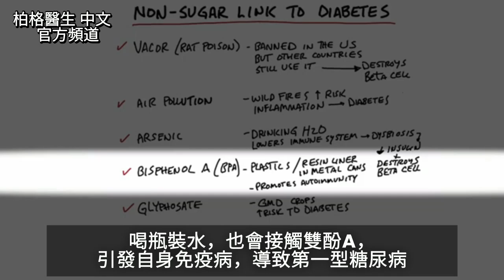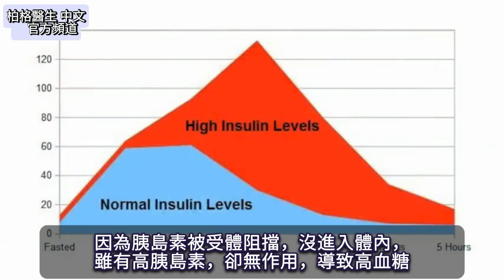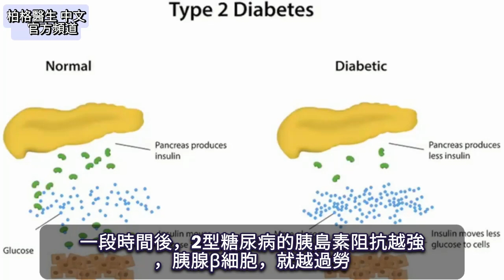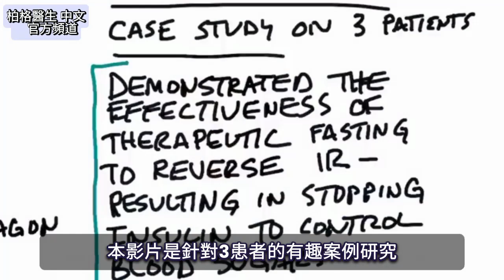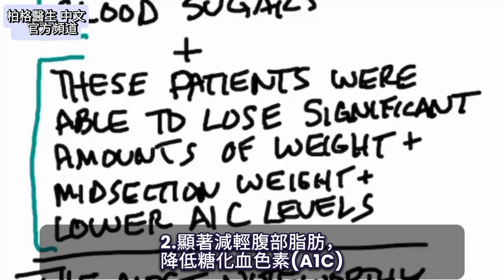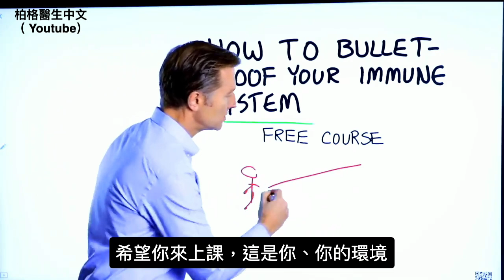逆轉糖尿病,糖尿病要斷食,減少吃餐次數！自然療法,柏格醫生 Dr Berg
柏格醫生 dr berg 談:
糖不是糖尿病的唯一原因。
時間標示
0:00 簡介:糖不是糖尿病的唯一原因
0:10 導致糖尿病的其他因素
2:04  1、2型糖尿病
3:30高血糖副作用
4:50 間歇性斷食、胰島素和糖尿病
5:55 超重要訊息

除了糖以外，導致糖尿病的其他因素:
1.必滅鼠(Vacor)
• 一種老鼠藥，已被美國禁止，但其他國家還有。破壞胰腺β細胞，增加患第一型糖尿病風險

2.空氣污染
導致身體發炎，增加患糖尿病風險

3.砷(Arsenic)
有時在飲用水中，影響免疫系統，觸發自身免疫疾病，特別是第一型糖尿病。部分自身免疫機制，導致生態失調(微生物群改變)，關閉胰島素、破壞胰腺β細胞，導致第一型糖尿病

4..雙酚A(BPA,化學物)，很常見
常在塑膠中(化學物)、罐頭內層(樹脂)。引發自身免疫問題，導致第一型糖尿病

5. 草甘膦(Glyphosate,除草劑)，又稱:農達
用在基因改良作物中，如:大豆、玉米、 油菜籽，與糖尿病有關

柏格醫生 dr berg 談：為什麼間歇性斷食，修正胰島素，成為2型糖尿病的自然療法？

糖尿病1型和2型的區別：
1型缺胰島素，胰腺不再產生胰島素，無法降血糖，血糖超高，所以需胰島素。
2型情況不同，出現胰島素阻抗，一開始導致身體產生過量胰島素，卻不起作用。因胰島素被受體過濾掉，沒進到體內，雖有高胰島素，卻無作用，導致高血糖。

一段時間後，2型糖尿病會使胰腺衰竭，導致胰島素產量減少，進而使某些嚴重2型糖尿病患，需注射胰島素。

高血糖與高胰島素，有類似副作用。2者都會損害神經和血管，尤其眼睛、腎臟、動脈、心臟和大腦。

一項針對糖尿病3患者的有趣研究發現：
1.斷食有可能逆轉胰島素阻抗，並恢復胰島素對血糖的影響。
2.顯著減少腹部脂肪，降低糖化血色素(A1C)
3.這3患者都停掉柱塞胰島素。其中2患者，停掉所有藥物，另1名停掉3/4的藥物。

這些結果似乎是由於：少吃碳水量，就降低胰島素需求。

生酮結合間歇性斷食，可能會進一步減少對胰島素需求。

免責聲明：未經醫生同意，不要停止服用處方藥。與你的醫生合作，透過生酮和間歇性斷食，來變得更健康。

艾瑞克柏格(Dr Eric Berg)醫生介紹：
58歲，脊椎醫生， 他是弗吉尼亞州、加利福尼亞州和路易斯安那州的3州脊椎科醫生，￼執照一直維持有效。他是全球知名的健康生酮飲食和斷食專家，也是《新體型指南》和KB Publishing出版書作者。